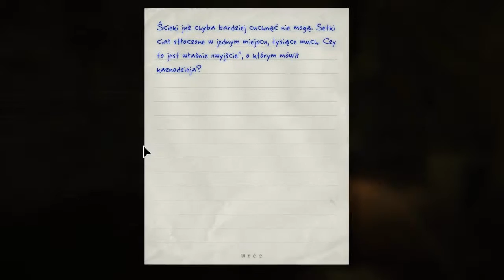Barykady Doktorka - Outlast #05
Teraz mogę zostać asasynem :P (Sorry, że nie ma kamery, ale odmówiła posłuszeństwa, więc nic się nie nagrało)